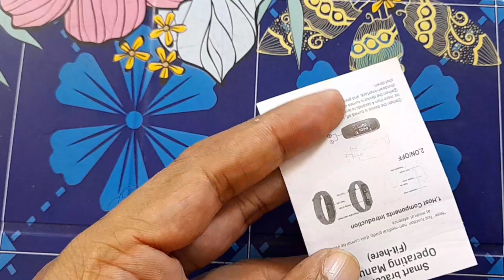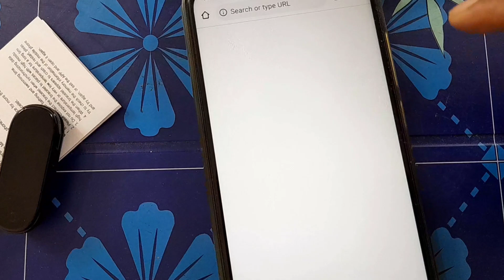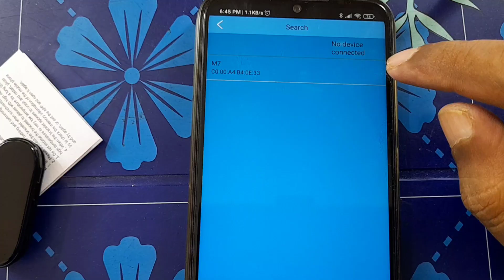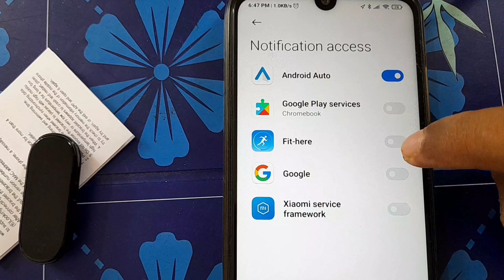M7 Smart Band review in Bangla | কম দামে বেস্ট স্মার্ট ব্যান্ড এটাই কি?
M7 Smart Band review in Bangla
টাকা নষ্ট হবে না তো?

1.APP মেসেজ ভাইব্রেশন অ্যালার্ট: যখন Phone একটি টেক্সট মেসেজ পায়। Facebook এবং অন্যান্য APP নোটিফিকেশন, তাই সময়মতো গুরুত্বপূর্ণ নোটিফিকেশন জেনে নিন, মিস করবেন না!
2. Pedometer: প্রদর্শন আন্দোলন pedometer, আন্দোলন আরো দক্ষ
3. হার্ট রেট: বর্তমান হার্ট রেট নিরীক্ষণ, সঠিক রিয়েল-টাইম পর্যবেক্ষণ
4. তাপ: নড়াচড়ার তাপ প্রদর্শন করুন, ধাপের সংখ্যা এবং মাইলেজ প্রদর্শন করুন
5.